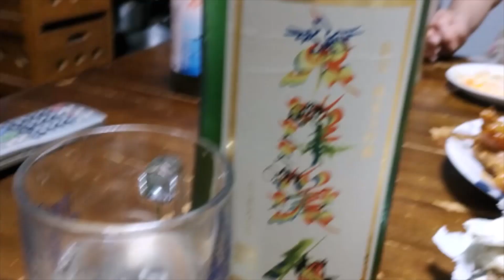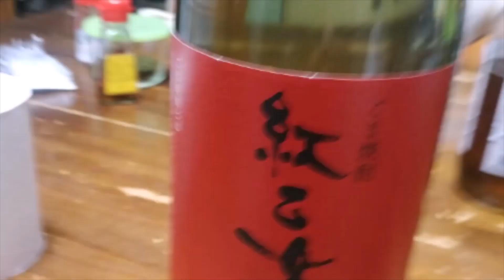９月の晩御飯